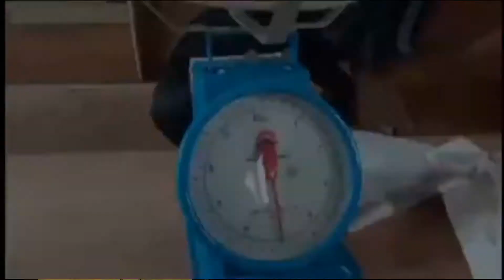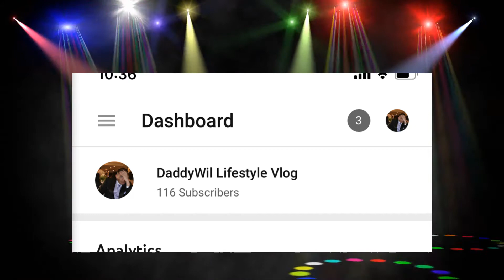VIRTUAL VIDEO CELEBRATION FOR MY 1ST 100 SUBSCRIBERS, THANK YOU FOR ALL YOUR SUPPORT.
MUSIC and ENTERTAINMENT , LIFE IN CANADA, BUHAY IN CANADA, FILIPINO CANADIAN'S LIFESTYLE, THANK YOU TO ALL MY SUBSCRIBERS, MY FIRST100 SUBSCRIBERS IN LESS THAN 2MONTHS, A VIDEO OFFER TO ALL MY SUBSCRIBERS, KARAOKE MUSIC BACKGROUND CREDIT TO THE OWNER,